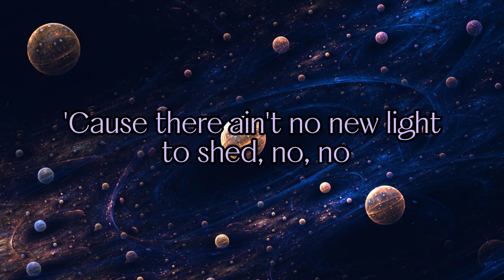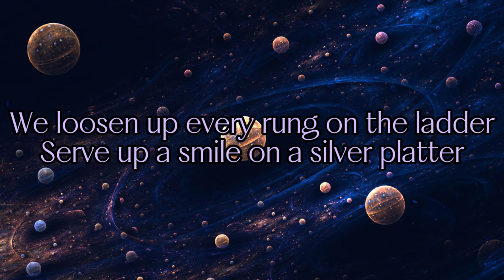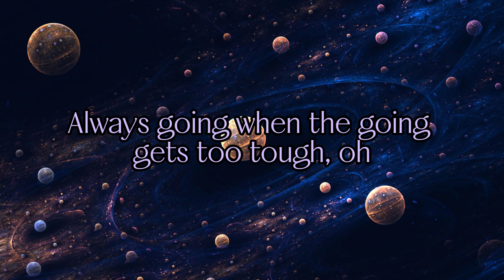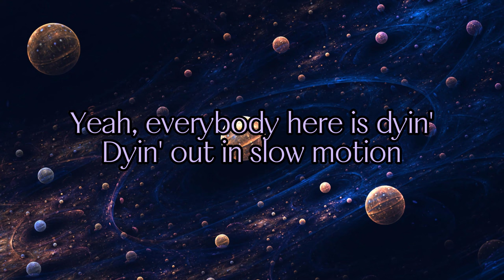Pandemonium - NIKI Lyrics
Song : Pandemonium
Artist : NIKI
Album : MOONCHILD